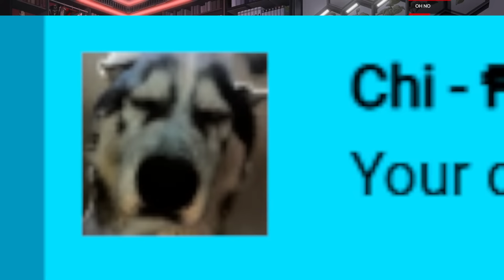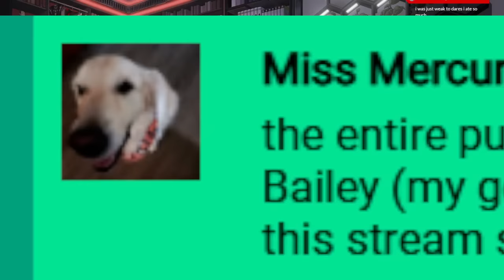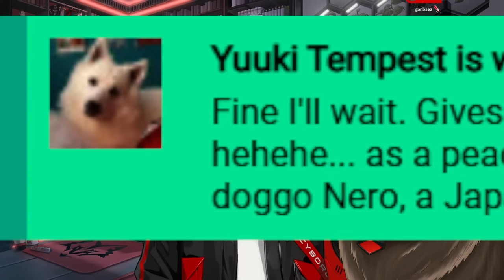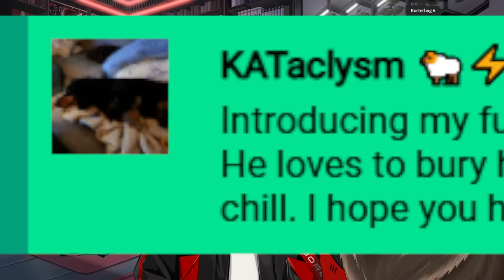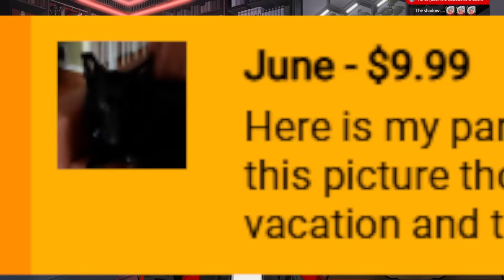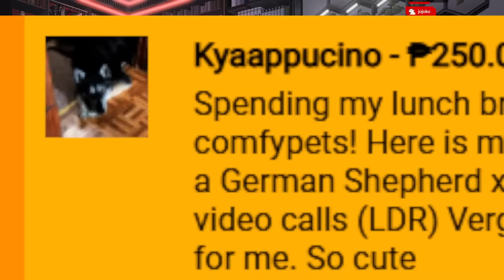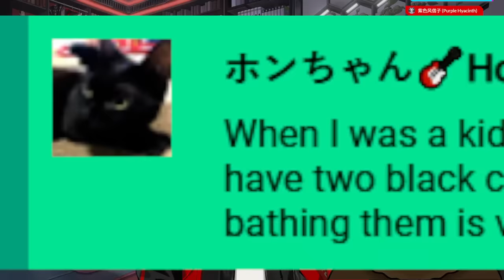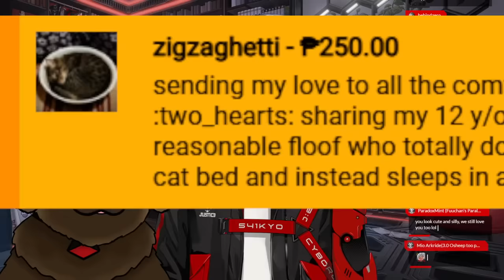Just Chatting With My Dog 【NIJISANJI EN | Fulgur Ovid】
Today is going to be a very calm zatsudan kind of morning. The weather's just turned cold so I'm going to be having a warm bowl of oatmeal and I've also prepared a platter of meat for Dog to join us for breakfast. I can't promise he'll be vocal, but he'll be joining us for a calm chat on wan-wan-wan day.

⚡【Hashtags】⚡

⚡General
⚡LIVE
⚡Art: Artchivist /
⚡NSFW
⚡Memes
⚡Fiction
⚡Clips
⚡Thumbnails
⚡Story
⚡Fans

⚡【SNS】⚡

⚡【Credits】⚡

⚡【CHAT RULES】⚡

⚡【Noctyx】⚡